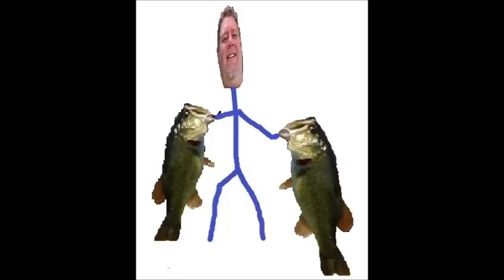Shorty Ribbons the movie final.wmv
The world famous Shorty Ribbons video. Fishing the sam rayburn 2011 tournament. Featuring Ty "Big Bass" Sontag, Pro fisherman. This is really funny and exciting and there is even some tree hugging going on.